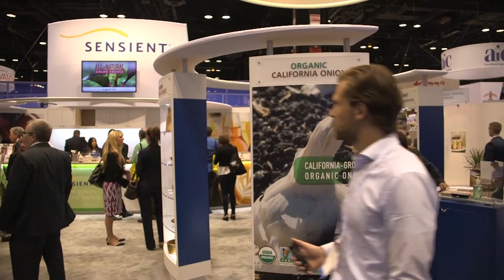Mike Geraghty Introduces SupraRed at IFT16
President of Sensient Colors, Mike Geraghty, gives insight and info about the new SupraRed heat stable color and the direction of consumer trends.  SupraRed provides all-natural color that maintains intense, bright red shades during any heat processing of production.  Request a sample of SupraRed today